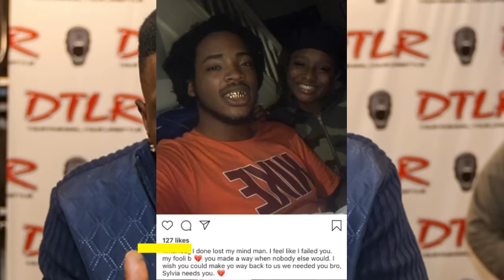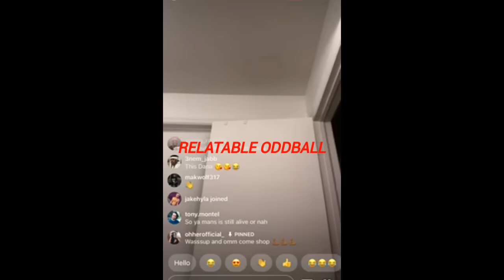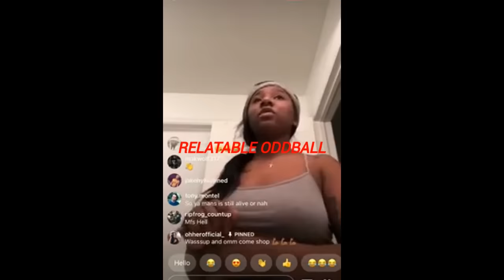Lil HeadCold Sister Say He Didn't Die From Being K*lled After Threaten Boosie Son